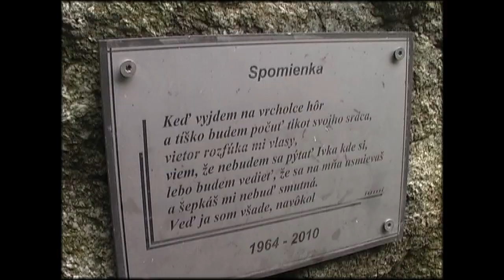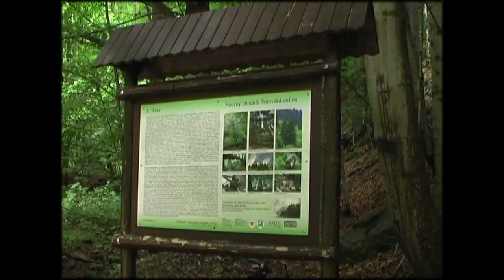06 03 Šútovský vodopád HD 2012